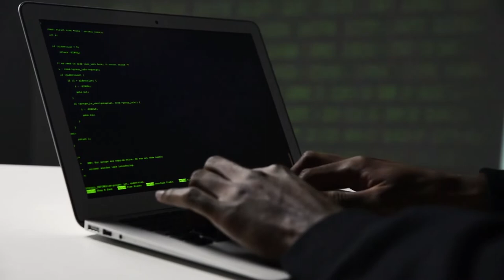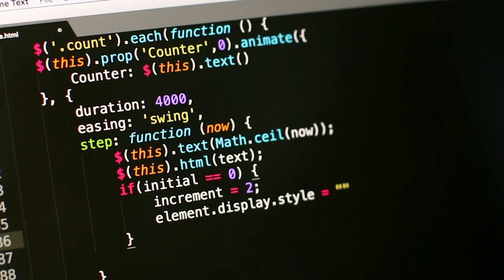Fake Hacking | Non Copyright Videos | 4K 🔥[Download Links]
Fake Hacking | Non Copyright Video | 4K 🔥

I am a creator on my channel you will found non-copyright or royality free videos.